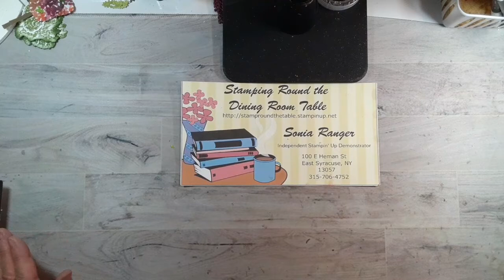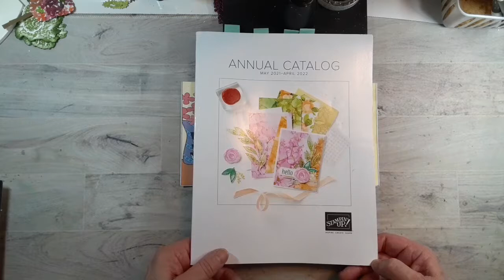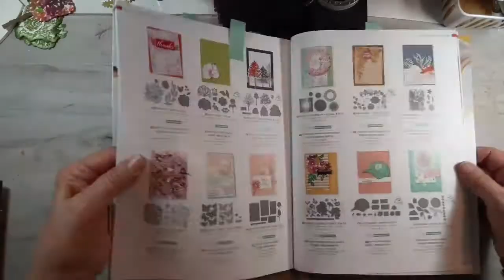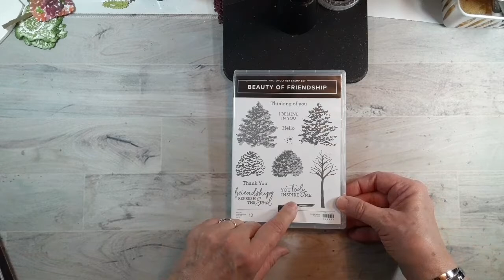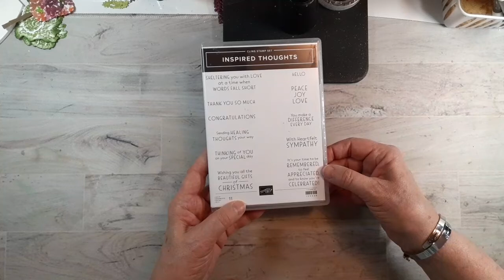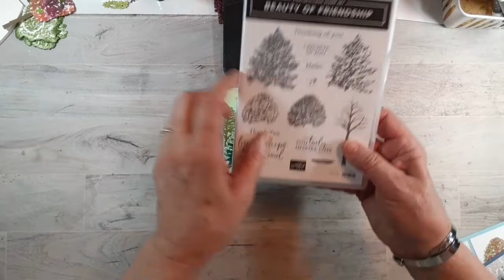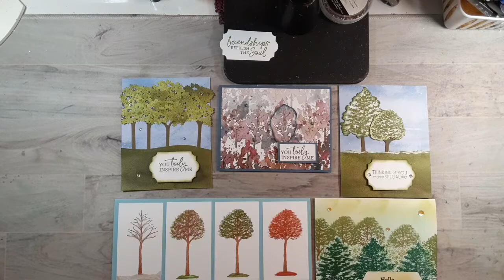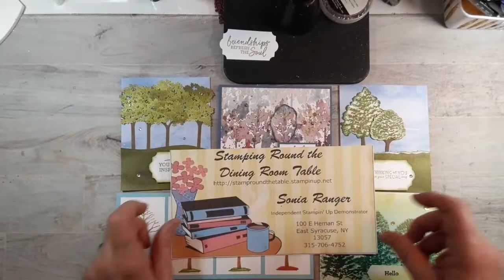More Beauty of the Earth Suite and Inspired Thoughts Bundle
Beauty of the Earth Suite 155843 $73.50
     Beauty of Friendship Bundle 155834 $52.00
     Beauty of Friendship stamp set 154983 $22.00
     Beautiful Trees Dies 155840 $36.00
   Inspired Thoughts Bundle 155529 $45.75
      Inspired Thoughts Stamp Set
      Inspiring Canopy Dies 155963 $32.00
My Facebook Page: Stamping Round the Dining Room Table
Cards shown at beginning of video:
 1-Card base: White 8 ½” x 5 ½”, scored at 4 ¼”; stamped using the Beauty of Friendship
stamp set;
 Ink colors used: Shaded Spruce, Old Olive, Cinnamon Cider, and Bumblebee;
 Embellishments: Artistry Blooms Adhesive Backed Sequins.

 2-Card Base: Misty Moonlight 8 ½” x 5 ½”, scored at 4 ¼”;
 DSP: 4 x 5 ¼”; small piece cut out around one of the trees;
 Scraps of Misty Moonlight and White for stamping sentiment;
 Ink Used: Merry Merlot.
 Embellishments: Blue Adhesive Backed Gems.

 3- Card Base: Balmy Blue: 9 ¼” x 8” Scored at 4”;
 White: 4 pieces 2- 1/8” x 3- 5/8”;
 Ink Used: Cinnamon Cider, Granny Apple Green, Polished  Pink, stamped off, Old Olive, Mossy
 Meadow, Cajun Craze, Mango Melody, and Poppy Parade; Frosty White All Purpose Ink (retired)
 Embellishment: Crinkled Seam Binding Ribbon.
Cards that were focus of video:
 Card Bases: White: 8 ½” x 5 ½”, scored at 4 ¼”;
 DSP: Green 4 ¼” x 2 ¼”; Blue: 4 ¼” x 4”;
 Additional green to cut out tree tops;
 White for greeting: 1 ¾” x  2 ½”; White to stamp tree tops;
 Soft Suede to cut out tree trunks/branches
Ink Used: Old Olive and Mossy Meadow;
Embellishments: Rhinestone Basic Jewels.